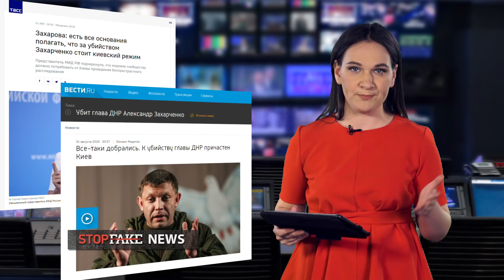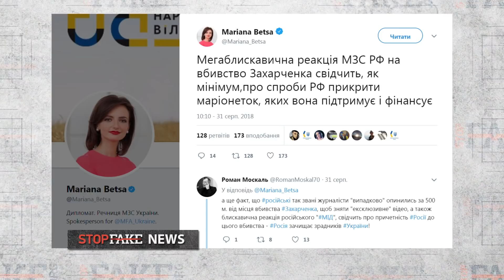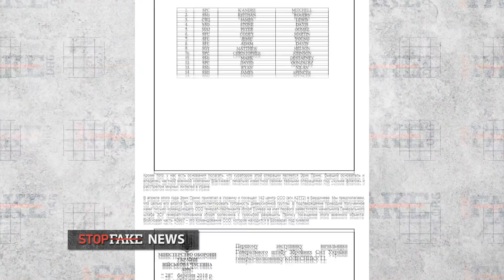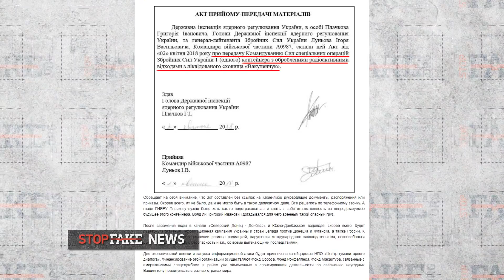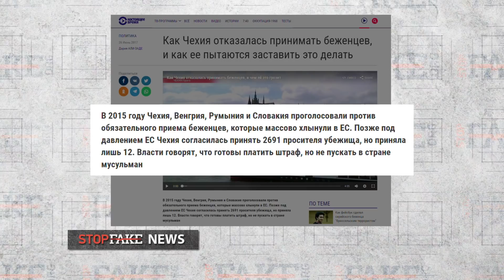Почему Украина не собирается отравлять воду Донбасса - SFN #225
В этом выпуске говорим о том, как реагировали российские СМИ на убийство Захарченко, убеждали, что Чехия отказывается принимать беженцев именно из-за украинцев, и традиционно пугали диверсией от Украины, которая в этот раз якобы собирается отравить воду Донбасса радиоактивными отходами.